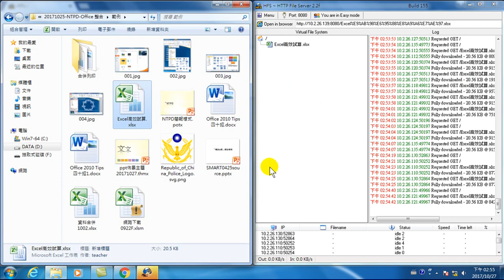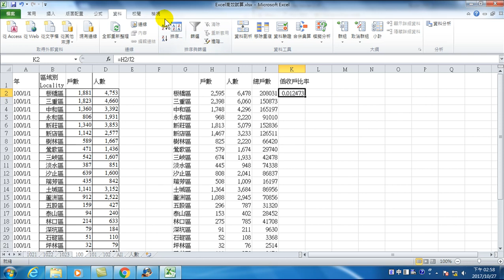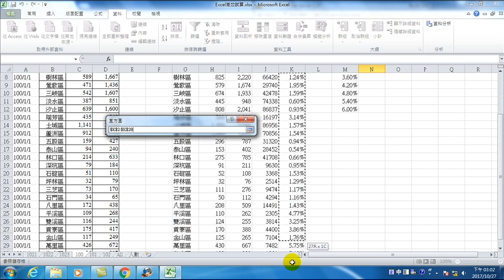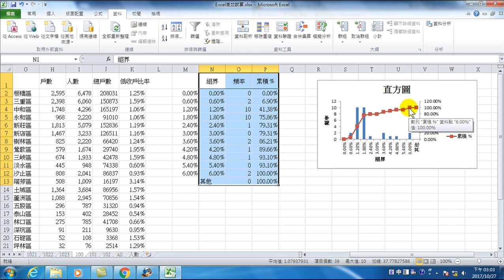51.資料統計分析的方法-低收戶數率與低收人口率的資料分析(Office 2010 高效文書處理)